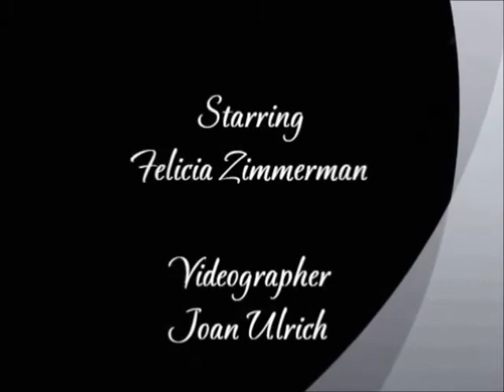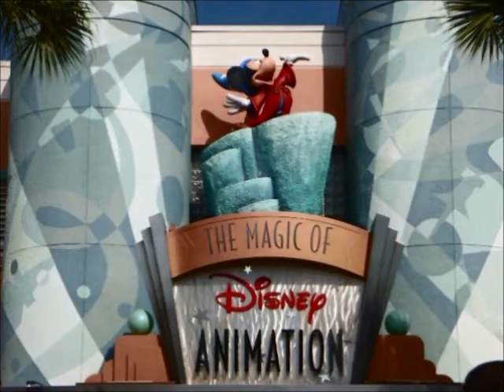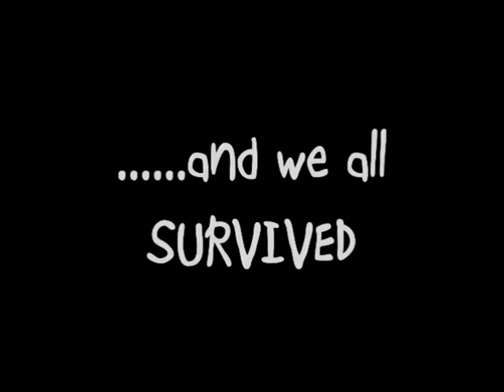WDW Hollywood Studios 2014